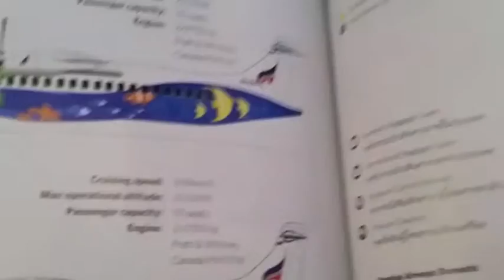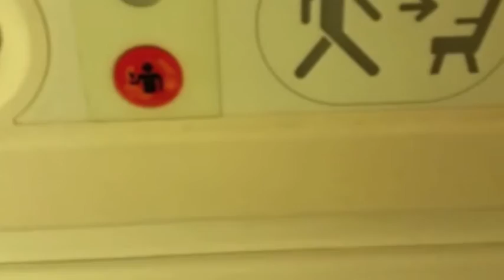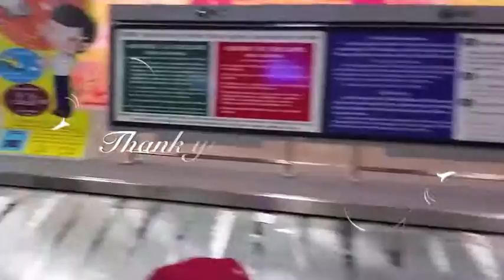Bangkok Airways ATR72-500 Flight Report: PG946 Luang Prabang to Bangkok Part 2/2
Aircraft: ATR72-212A (HS-PGG)
Airline: Bangkok Airways
Route: Luang Prabang-Bangkok (Suvarnabhumi)
Date: 13th April 2015
Scheduled Departure Time: 17:25
Scheduled Arrival Time: 19:25

This is my second time on this aircraft on the flight back. The flight was smooth this time because of a pleasant weather in Luang Prabang and Bangkok.

Moreover, the good thing about being on the ATR flight is that you might bet bumped up, saying that your flight may not depart on schedule but before schedule. Therefore, your flight may arrive at your destination earlier and you may have more time to do other activities.